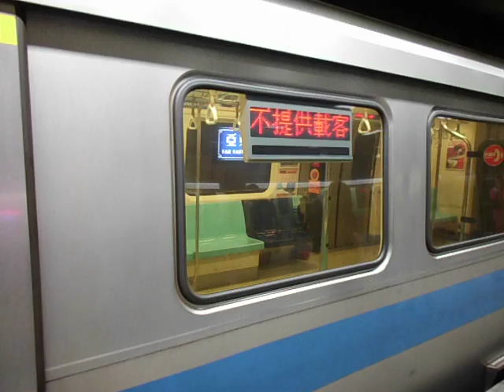台北捷運C321型[不提供載客]離站(亞東醫院).avi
台北捷運板南線C321型[不提供載客]離站(亞東醫院),攝於2011年8月7日,想去拍彩繪車~到亞東醫院看區間車的終點是如何進出站~~